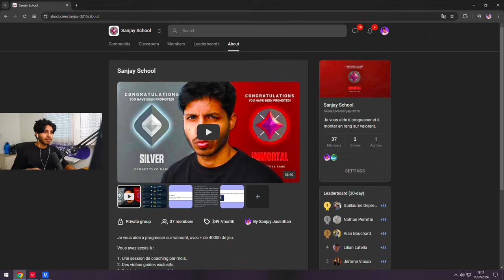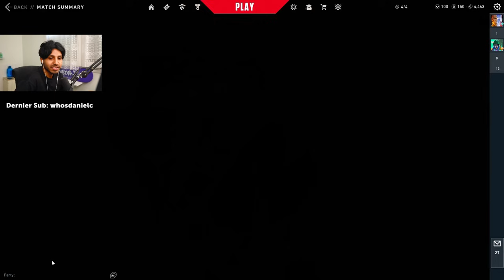J'Abuse De Deadlock Sur Abyss